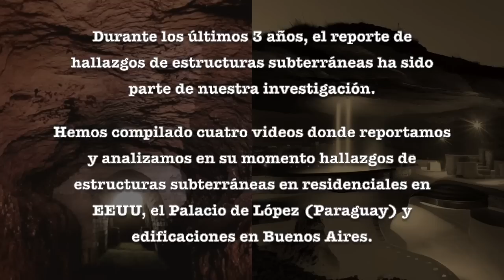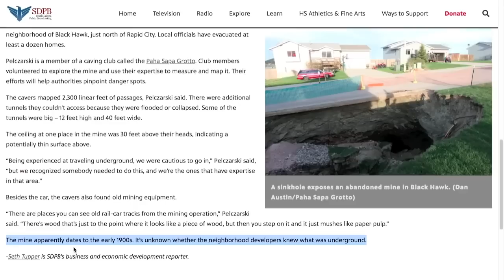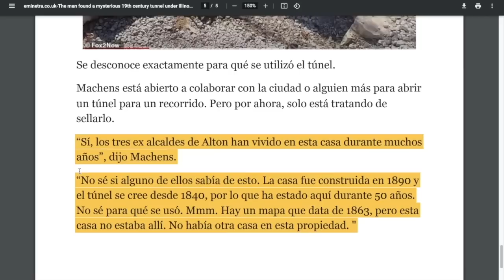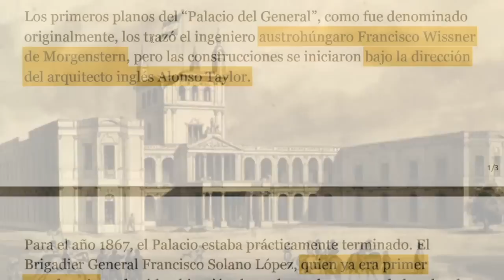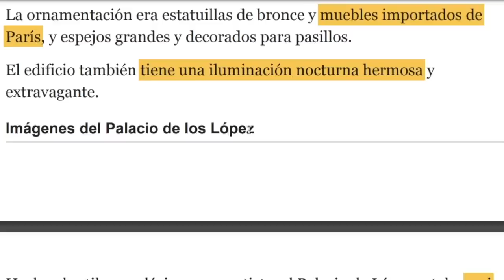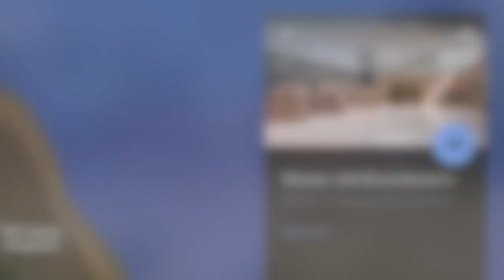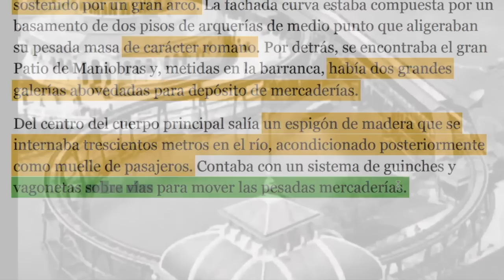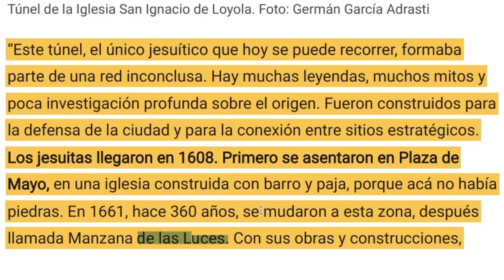DEBAJO DE RESIDENCIALES y PALACIOS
Una colección de investigaciones en un lapso de 3 años muestra evidencias de estructuras subterráneas debajo de residencias y edificios gubernamentales.